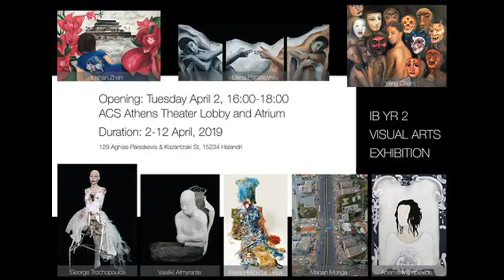Acs Athens Seniors'19